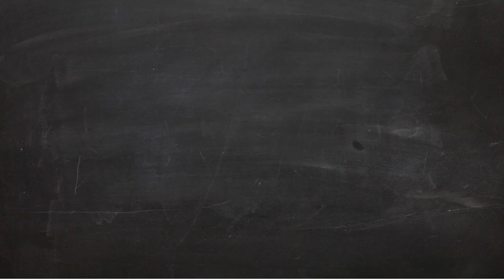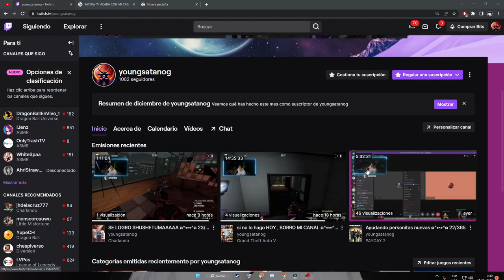PayDay ᶜᵃˢⁱ ACABA CON MI CANAL- PAYDAY 2 EN ESPAÑOL